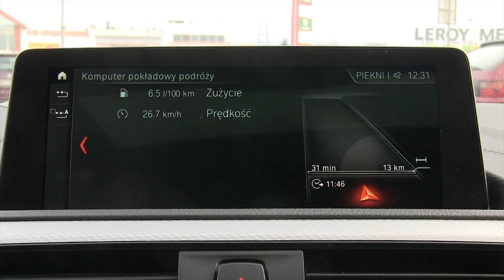BMW 120d xDrive 8AT - fuel consumption (economy): city, highway, autobahn :: [1001cars]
Here you have the fuel consumption (fuel economy) of BMW 120d xDrive (2.0 l R4 diesel engine, 140 kW, 190 HP, 400 Nm, xDrive, 8-speed Speedtronic) in city, highway and autobahn. Results:
eco city: 6.5 l/100 km (36.2 mpg US)
90 km/h (56 mph): 5.0 l/100 km (47.0 mpg US)
120 km/h (75 mph): 6.5 l/100 km (36.2 mpg US)
140 km/h (87 mph): 7.7 l/100 km (30.6 mpg US)
very fast driving: ~11 l/100 km (~21.5 mpg US)